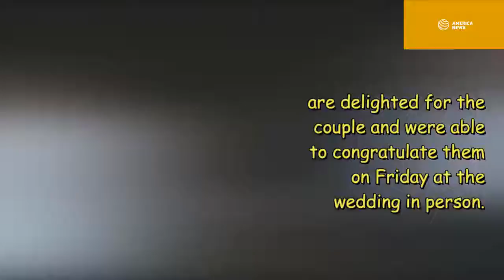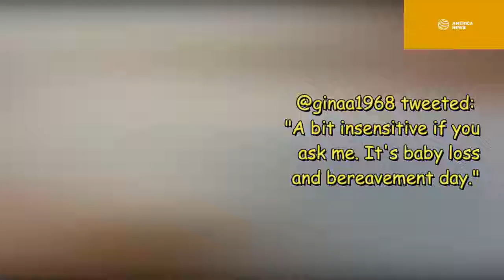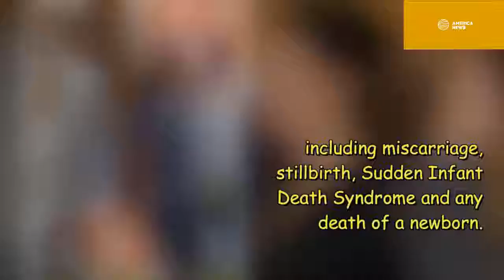Meghan Markle and Prince Harry should name their new baby Diana if it’s a girl, Paul Burrell told